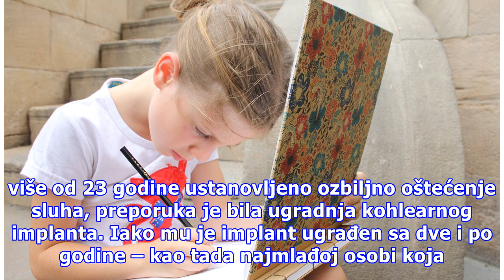Sajberuvce: Obično neobična priča – doktor oštećenog sluha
Uvek je zadovoljstvo čuti priču o nekome ko je uspeo uprkos šansama.  Jedna od takvih je i priča običnog momka sa Novog Zelanda, koja bi takođe bila obična da on nije rođen sa ozbiljnim oštećenjem sluha. Ako ste se zapitali da li će vaše Sajberuvce, ikada moći da završi, na primer, medicinu i okolo ...